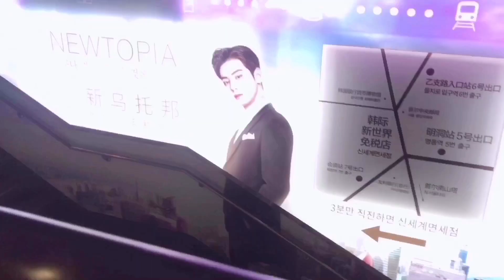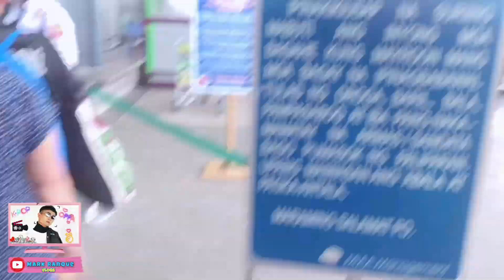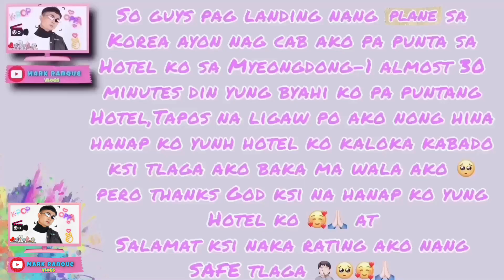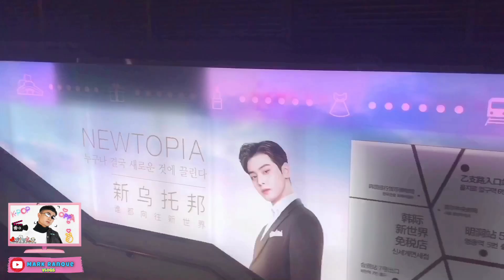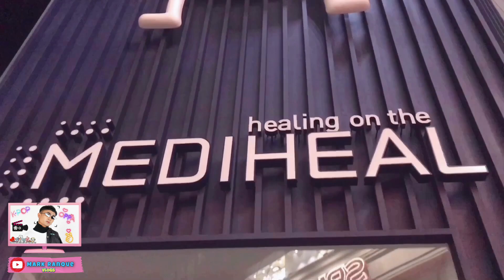My Very First South Korea Travel ( NA MEET KO ANG BTS)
Good Day mga Inday! 😁🌻

Thank you for Jaya Kim for recomend the other music 💜

LOVE 💜
-FASHION
-LOVE STREETWEAR
-AVID FAN OF BTS/BANGTAN BOYS
-FAN OF SB19
(ALMOST 3 YEARS)
-VLOGGER 🎥
-LOOKING KOREAN BOYS 🤣💜

Name : Reymark Ranque
Born : Cagayan De Oro City,Philippines
Age : 25 yrs old
Work : Celebrity Fashion Stylist 🇵🇭

Followe me!